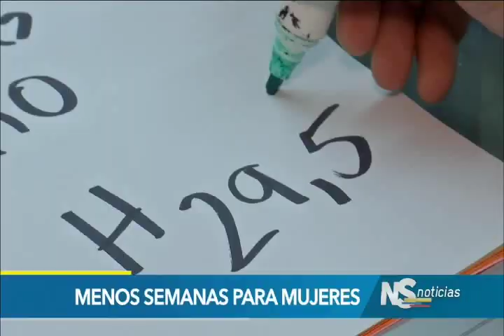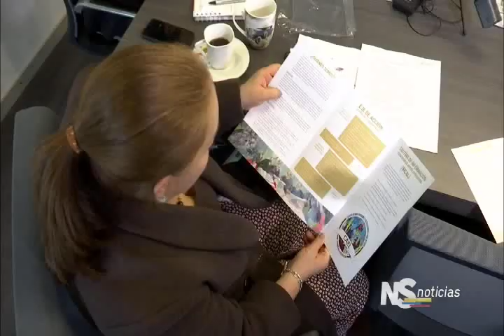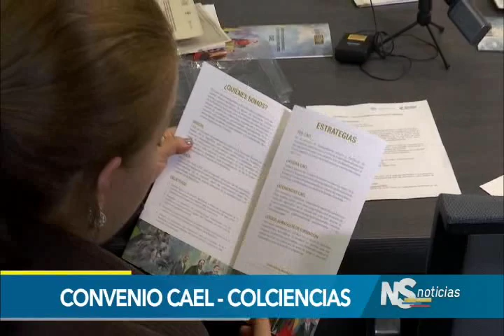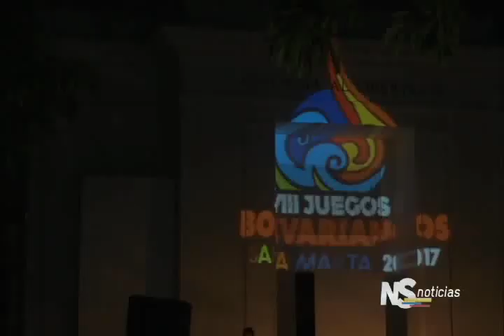Noticiero del Senado, 11 de mayo de 2017